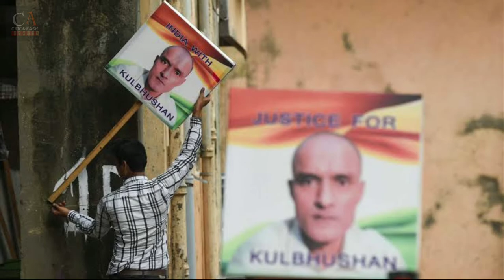Kulbhushan jadhav : ICJ में लड़ने वाले वकील ने लिया केवल 1 रु फीस,करोड़ों खर्च कर भी हारा पाकिस्तान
HELLO FRIENDS.
कल भारत को एक बहुत बड़ी कामयाबी हासिल हुई है जो कि भारतवासियों के लिए जानना बहुत जरूरी है इसलिए वीडियो को पूरा देखिये।